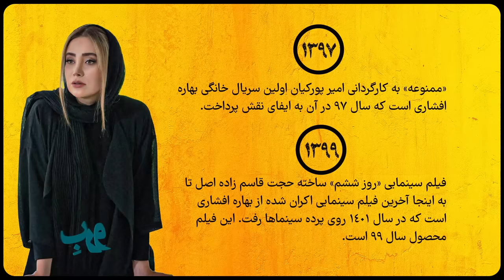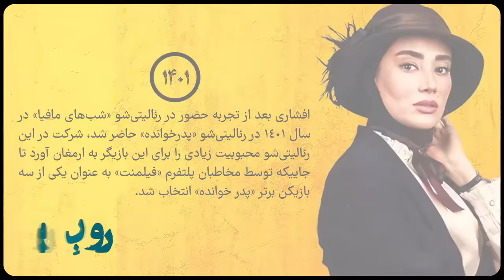بهاره افشاری در رو ب رو | از حواشی مافیا تا پدرخوانده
بهاره افشاری مهمان چهارمین قسمت از فصل سوم برنامه اینترنتی رو بِ رو

برنامه «رو بِ رو» کاری است از استودیو «فیلم ‌نیوز مدیا» که در بسترلایو صفحه اینستاگرام «فیلم‌نیوز» و همچنین صفحه فیلم نیوز در یوتیوب پخش می‌شود.